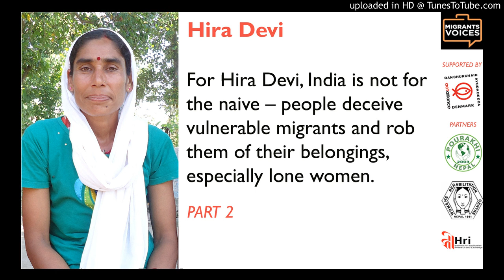Hira Devi - Part 2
For Hira Devi, India is not for the naive – people deceive vulnerable migrants and rob them of their belongings, especially lone women.